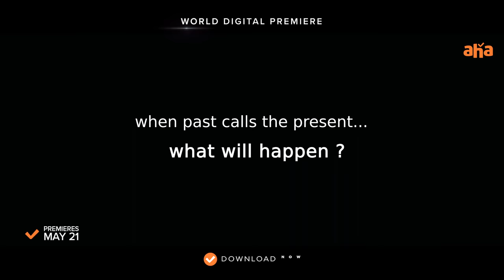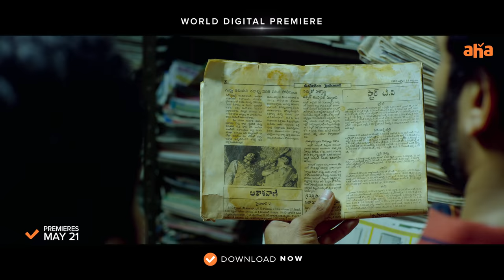PlayBack Trailer | Dinesh Tej | Ananya Nagalla | TNR | Hari Prasad Jakka | Premieres May 21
1993 nundi oka ammayi 2019 lo unna abbayi ki phone chesthe...Aa tarvatha jarige parinaamaalu mimmalni uthkantataku gurichesthay.

PlayBackOnAHA May 21 nundi.

Cast: DineshTej, Arjun Kalyan, Spandana, AnanyaNagalla, Karthikeya Krishna Malladi, Ashok Vardhan, TNR, Murthy, Chakrapani Ananda, Aishwarya Lakshmi, Tagubotu Ramesh, Gowtham Raju, Deepthi, Vishnu and Jenny.

Producer: Prasadrao Peddineni
Story, Screenplay, Direction: Hari Prasad Jakka
Creative Producer: DJ
Editor:Bonthala Nageshwara Reddy
DOP: K Bujji